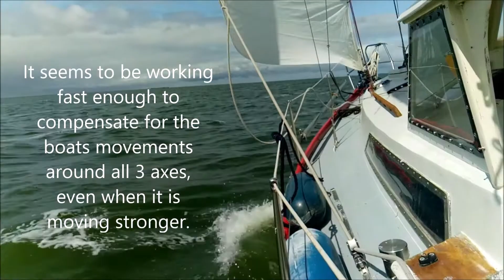Arduino Satellite Tracker - first test on a boat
Here is an update of my arduino satellite tracker. This weekend I took it on the boat to see how it performs. The motors seem to be able to compensate for the boats movements fast enough. The next step will be to get a good LNB and try to recieve actual  weather information when the Othernet signal will be available in Europe.